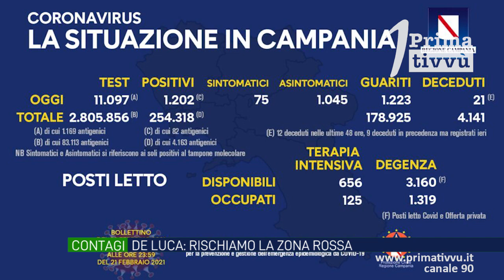Assembramenti. De Luca:« continuiamo così e andremo in zona rossa»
Le restrizioni del Governo e i mancati controlli. De Luca striglia cittadini e forze dell’ordine. Dopo le scene del week end il Presidente della giunta regionale ne è convinto: «Continuando così finiremo in zona rossa»